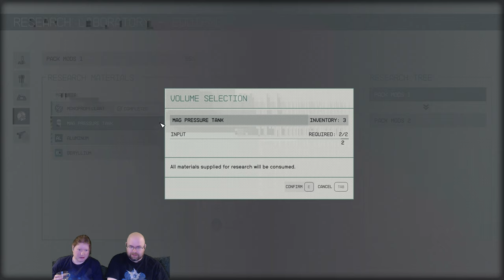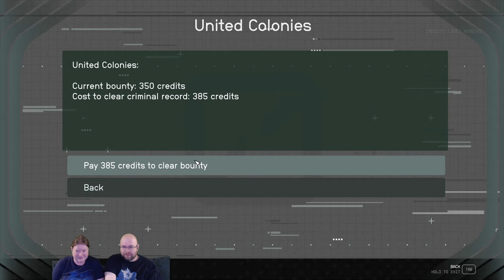Let's Play Starfield e40 - That utter bastard!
Part two of two of our little touristy visit to the delightful city of Londinium.

Wait, I'm being told that it isn't just a touristy jaunt and I get my ass handed to me on a silver platter. Eh, what's the difference, right?